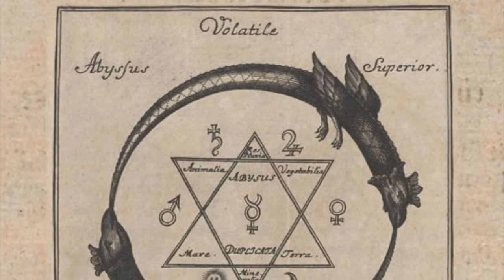Solve et Coagula_Stefano Moliner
Fábio Leal_guitarra
Jonathan Vargas_piano
Ivan Castro_bateria
Stefano Moliner_baixo